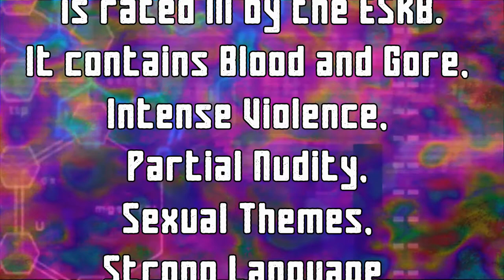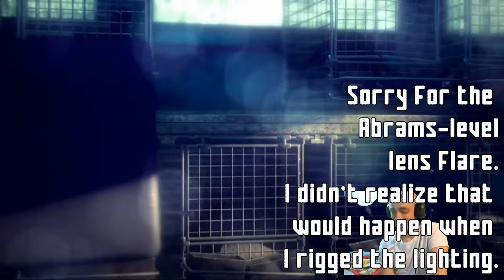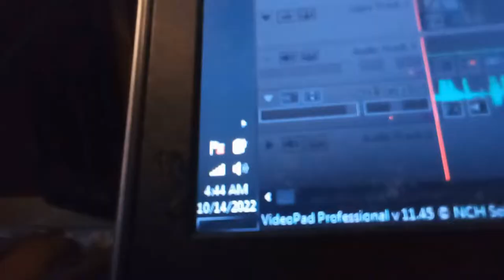Hitman Absolution (Let's Play) | Exploring Terminus | Episode 3 (1/2)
This was my most ambitious project yet! In the future, I won't have to break up the longer sessions into two videos but in the meantime lets' play a game! When you find Mike Tyson, comment "WOAM! PERFECT TIMING!"